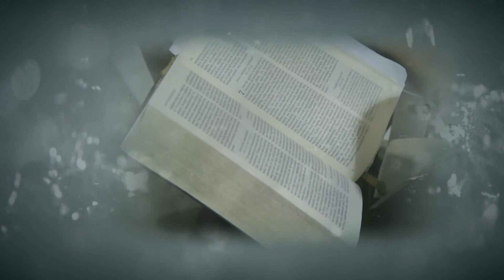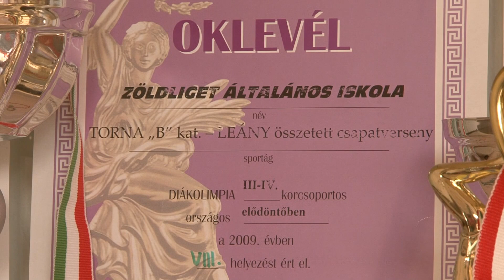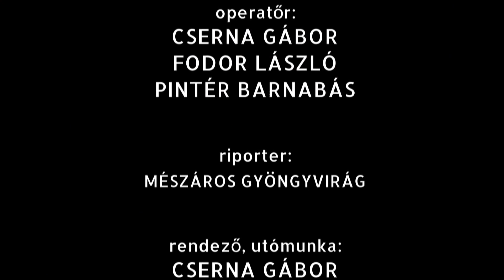Békesség Hírnöke 2014-08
1. Háló Gyula gondolatai
2. A Nagykövet